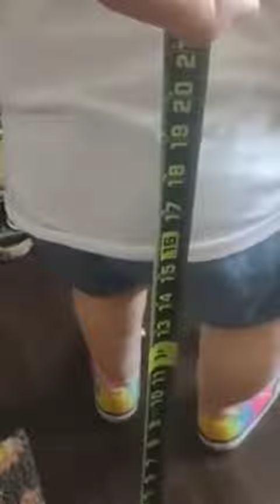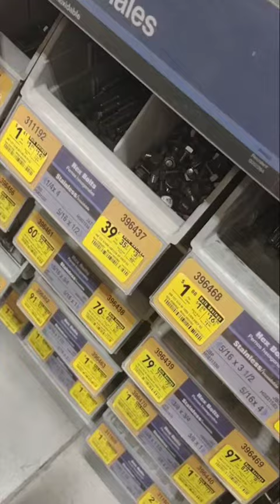great story good guy dry humorcredit: luke capasso tiktok